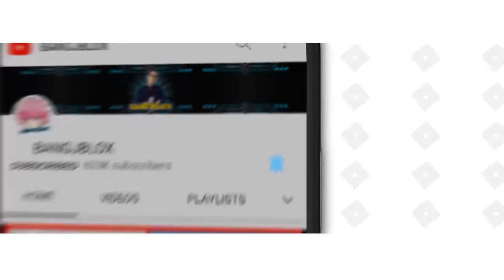SPECIAL IMLEK !! CHALLENGE PILIH SAMYANG ATAU MIXUE Bersama ANAK ?? Feat @sapipurba Roblox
CHALLENGE PILIH SAMYANG ATAU MIXUE Bersama ANAK ?? Feat  @MOOMOO.  Roblox